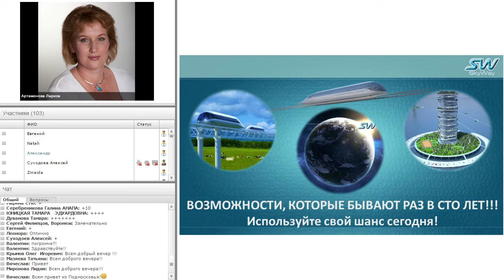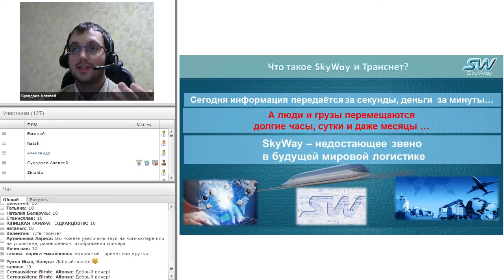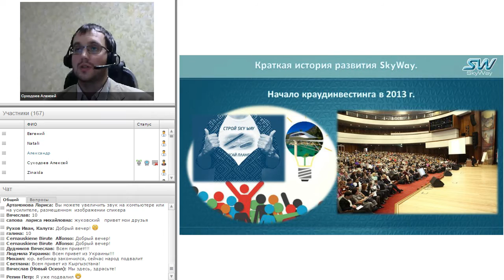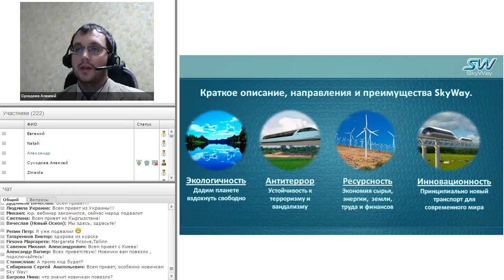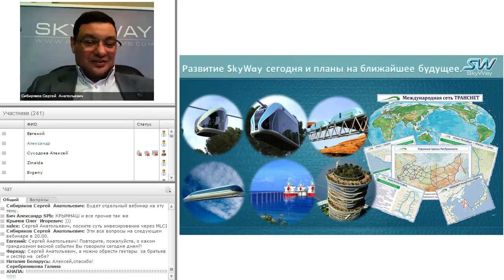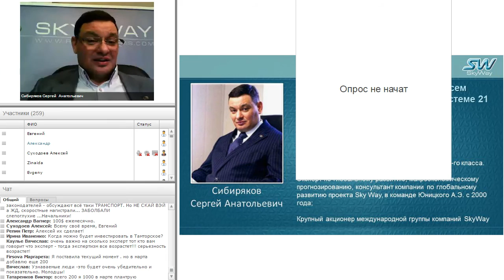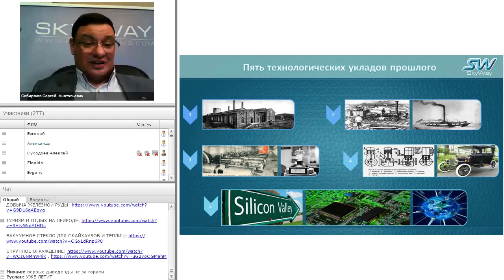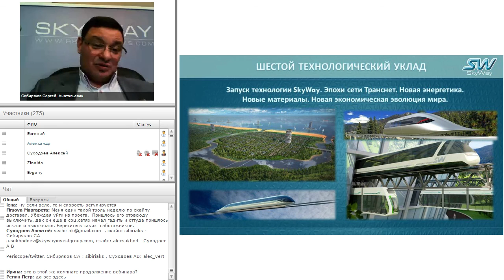Sky Way. Презентация проекта